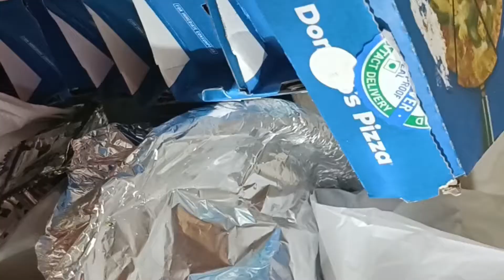Azlaan Birthday vlog |Cake gaya Badal|Birthday@cookwithamreen243 @Azlaan Khan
Birthday party 🥳🥳🥳🎉🎉